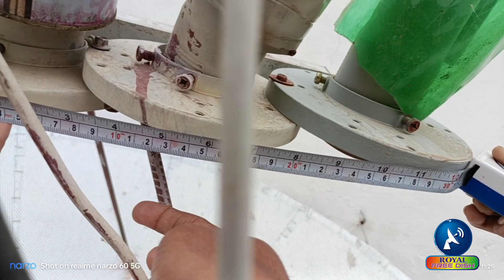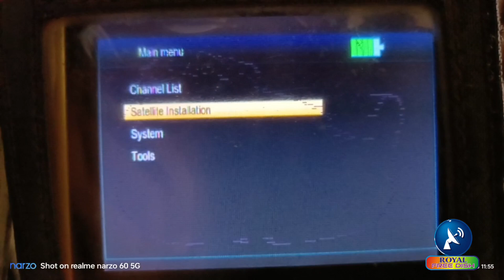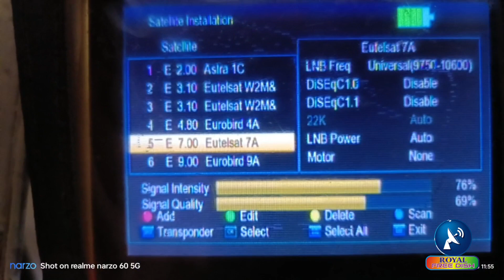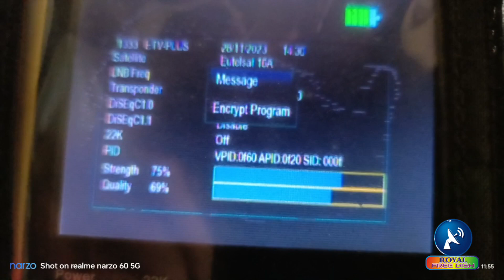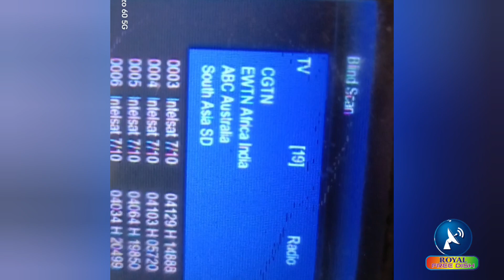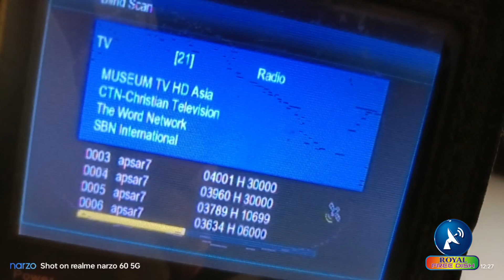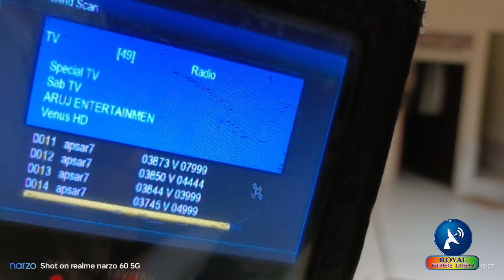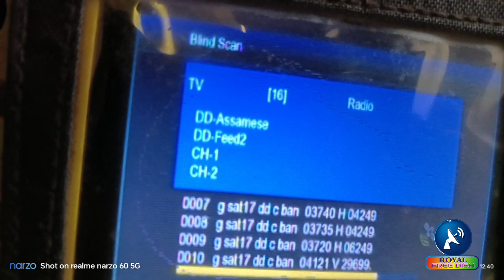6ft dish par 4 satellite ka multi setup banane ka sabse saral tarika.... 29/11/2023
G sat -30, G sat-17, Apstar7 and Intelsat 20